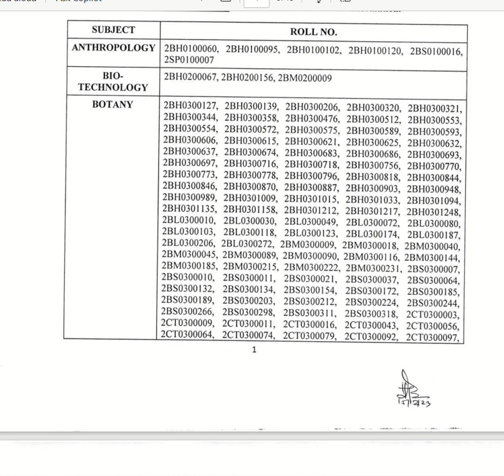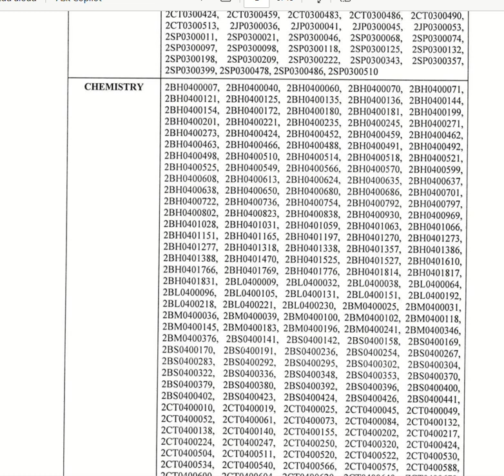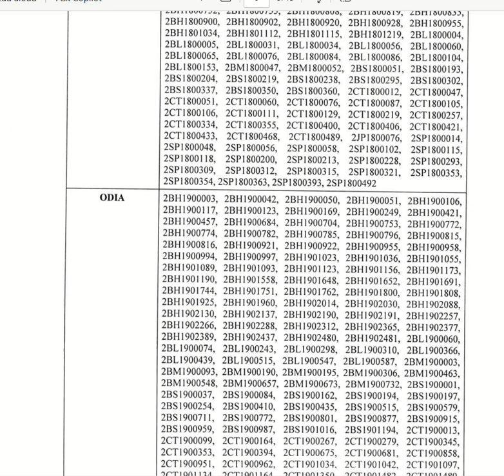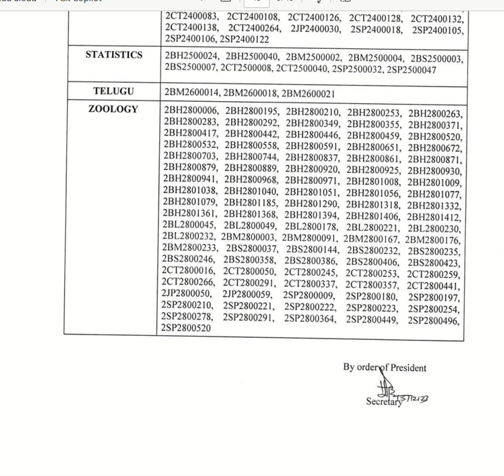SSB RESULT DECLARED // SSB LECTURER RESULT 2023 // SSB LECTURER DOCUMENTS VERIFICATION 2023#ssb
My telegram link join me, For more informations By S.K Sir